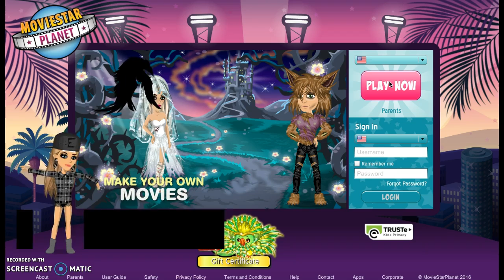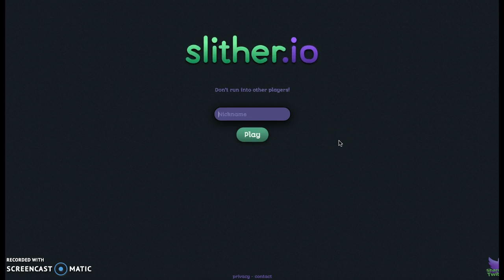random Vid :3